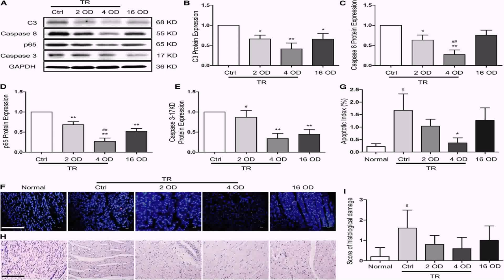Floor Plan Duplex House Philippines - Gif Maker DaddyGif.com (see description)